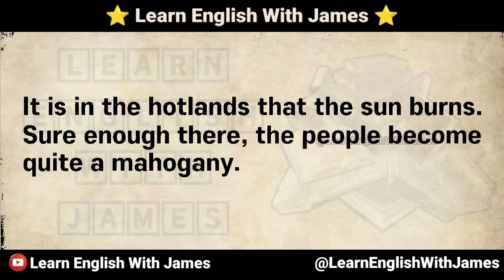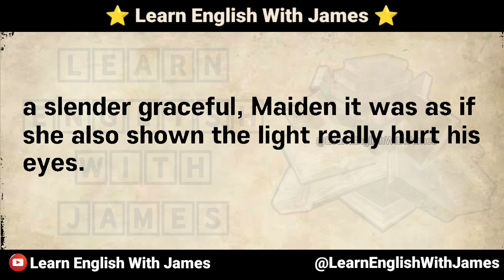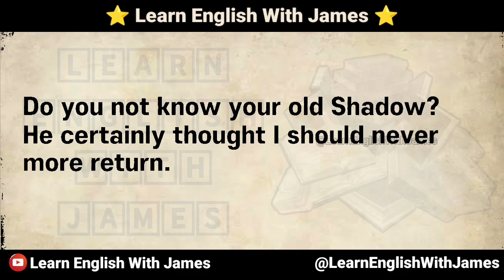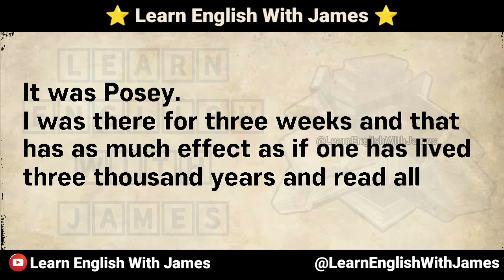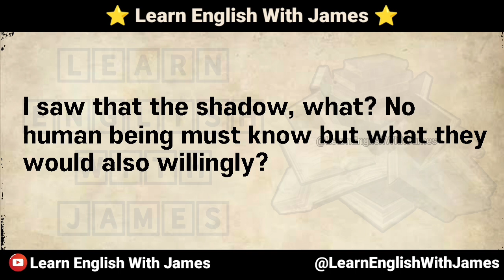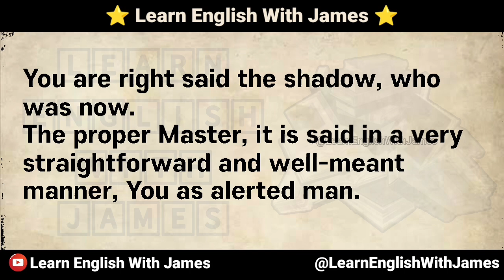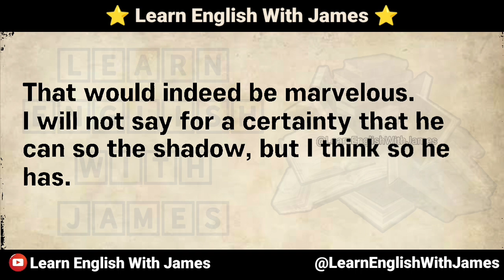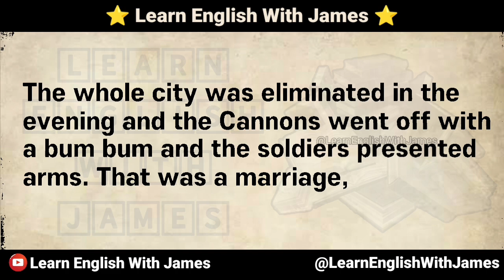The Shadow - English Story - Graded Reader - Learn English Easily and Fast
english story
english stories
English novel
podcast english
english listening practice
english book
english audio story
reading english
IELTS